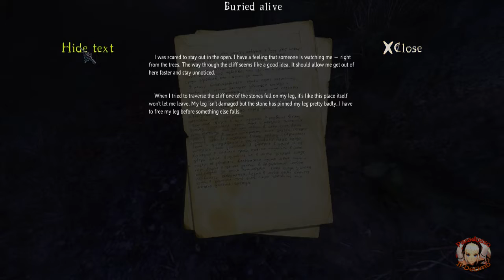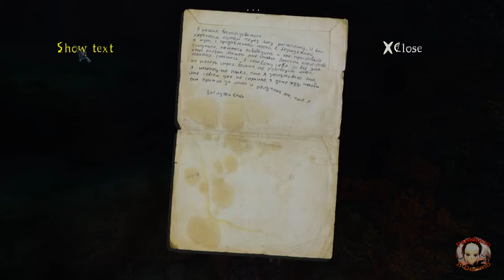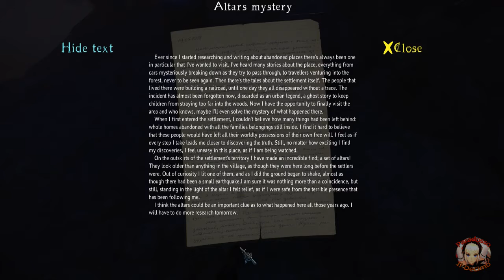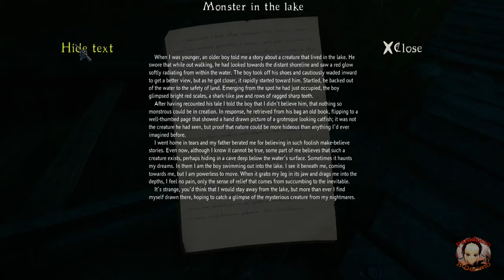THE CURSED FOREST [ITA] | Episodio 01